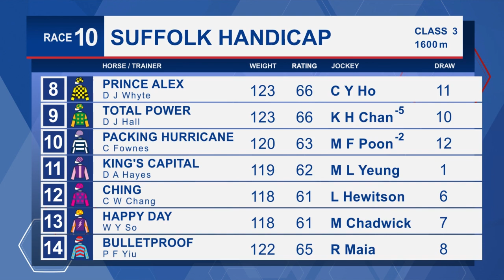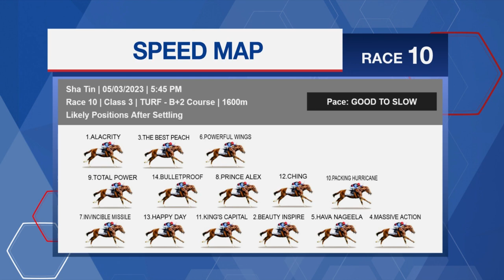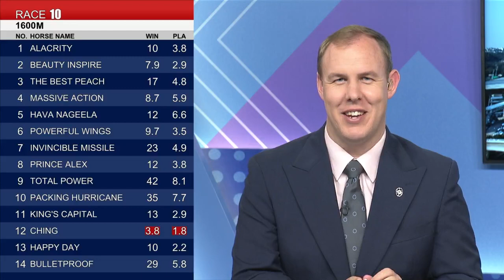[Racing To Win] 22/23 #50 Sha Tin – R10 (5 March)